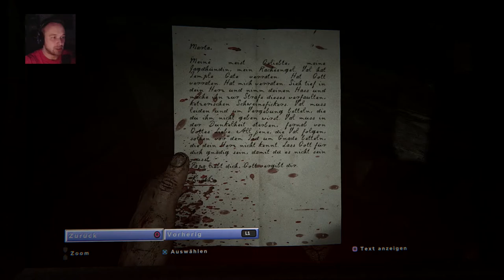Outlast 2 Gameplay - Let’s Play Outlast 2#11 HIDI'S RESURECTION